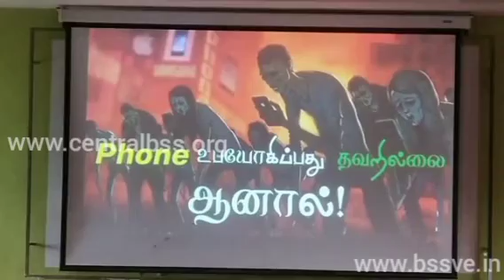BHARAT SEVAK SAMAJ-CBSS SERVICES-BSS LSDP IN PANNAI MAT. HR. SEC. SCHOOL,DINDIGUL,TAMILNADU,INDIA